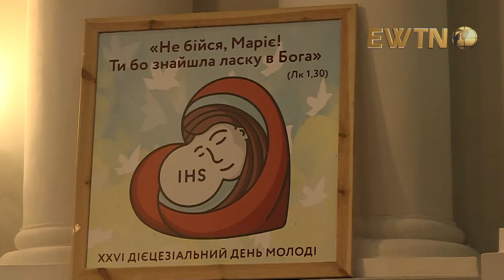Початок XXVI Дієцезіального Дня Молоді у м. Житомир